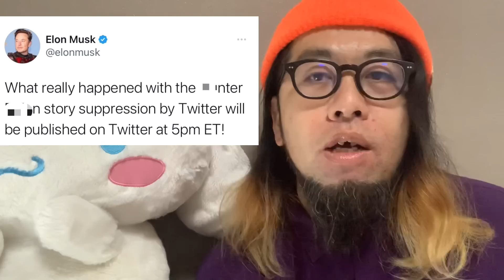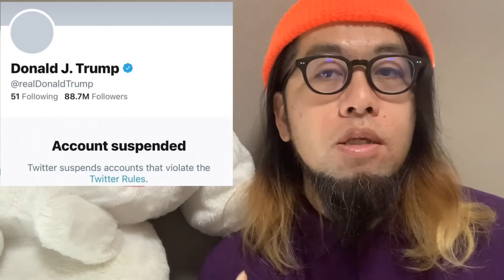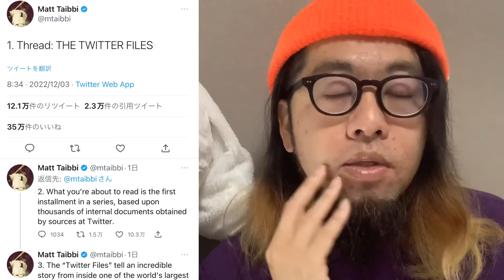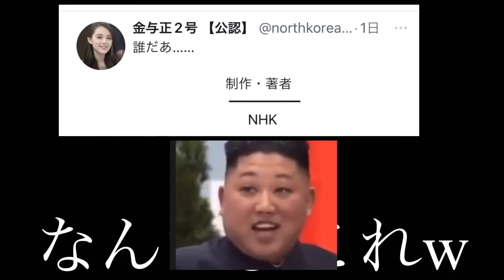世界緊急放送がまさかのNHKで！？Eマスクの闇ファイル遂に公開！！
4/12に新しい本でるよ！おみそん載ってまふ

申請830305